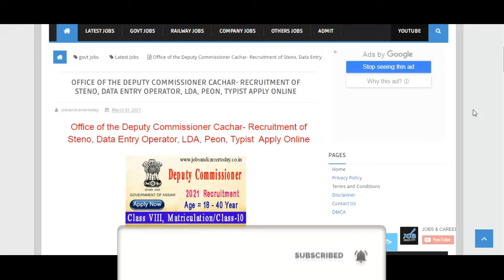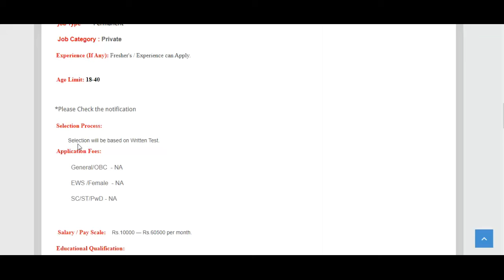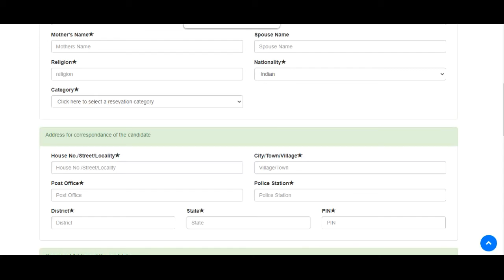Deputy Commissioner Recruitment of Steno, Data Entry Operator, LDA, Peon, Typist Apply Online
10th/12th PASS JOB

Sarkari naukri

10th pass jobs

12th pass jobs

Salary 65000

Latest jobs

IncometaxJob

10th Pass Job

Sarkari Naukri

Govt job